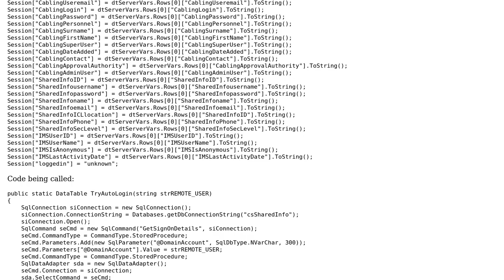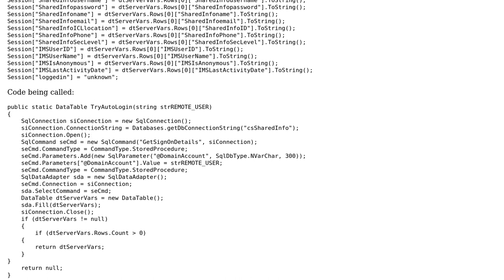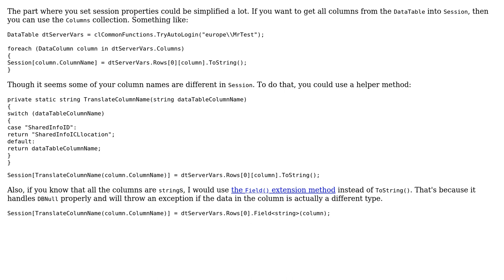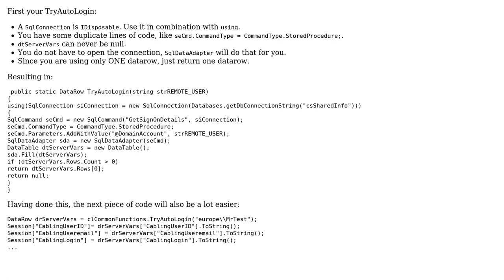Building session-variables from a SQL stored procedure (2 Solutions!!)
Building session-variables from a SQL stored procedure

With thanks & praise to God, and with thanks to the many people who have made this project possible! | Content (except music & images) licensed under CC BY-SA | Music | Images & others | With thanks to user svick user MoiD101 user Martin Mulder user Jamal and the Stack Exchange Network Trademarks are property of their respective owners. You are responsible for your own actions.